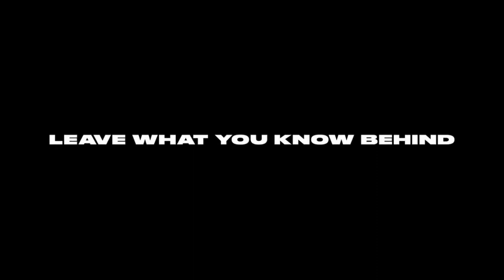NBA 2K21 NEXT GEN HAS POTENTIAL TO BE THE GREATEST 2K EVER AND HERE'S WHY!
NBA2K21 jackpot winner 28 million jackpot jackpot winner nba 2K21 jackpot winners nba 2K21 jackpot nba 2K21 recent jackpot nba 2K21 big jackpot Dopeswagg v steezo steezo the god dopeswag dopeswag video steezo video rtg beef My Career , Mypark , Stage , high rollers Best jump shot NBA 2K21 Vc glitch , Legend 5 Mascot , 99 overall ,  pro am myplayer Pewdiepie prettyboyfredo red city boi swante phantom slice yrndj Chris smoove NBA 2K21 glitch NBA 2K21 park Vc glitch after patch 5 vc glitch shakedown2012 shakedown shakedown exposed shakedownxl